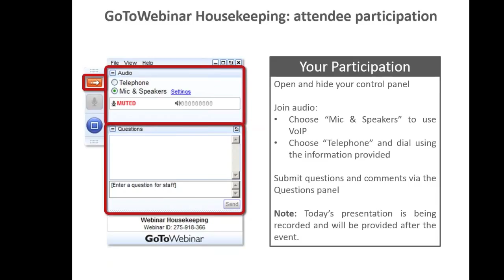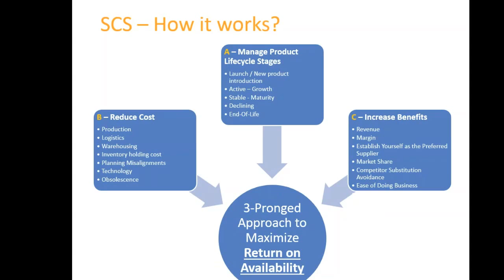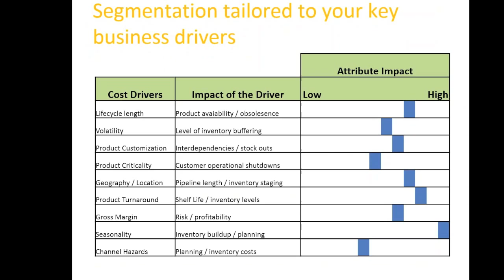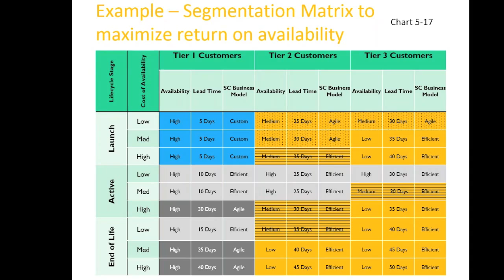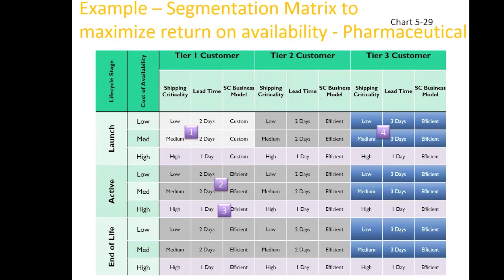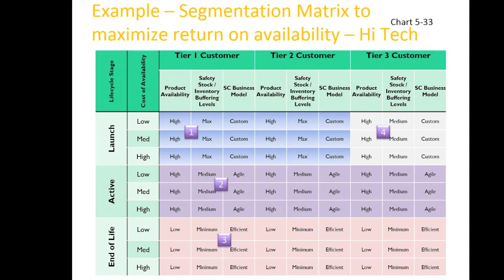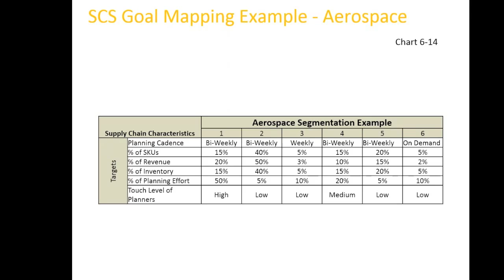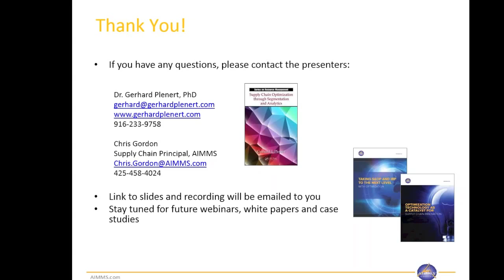AIMMS Webinar: Driving Business Value with Supply ChainSegmentation & Analytics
Get a step-by-step guide to supply chain segmentation and analytics in this webinar presented by Intentional Supply Chain Consultant and Author Dr. Gerhard Plenert and AIMMS' Chris Gordon.